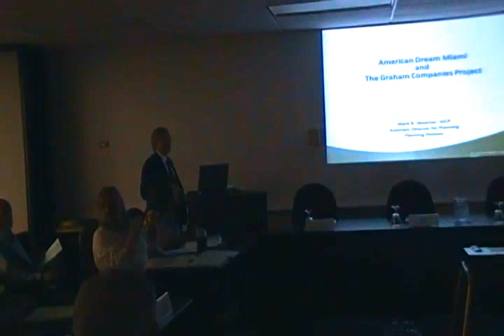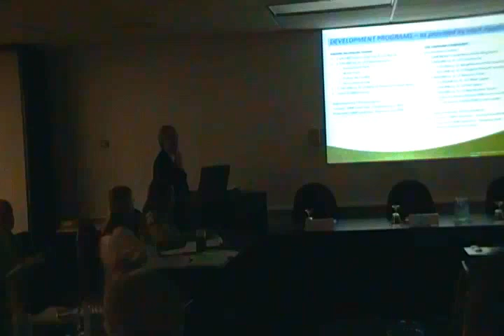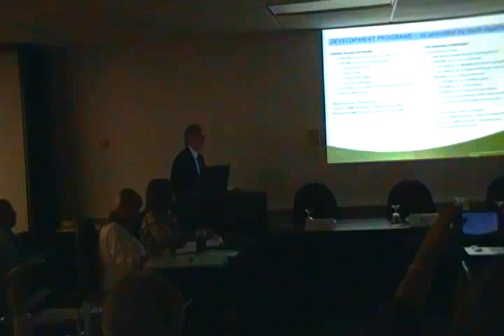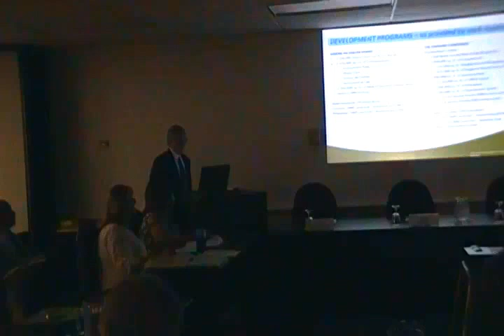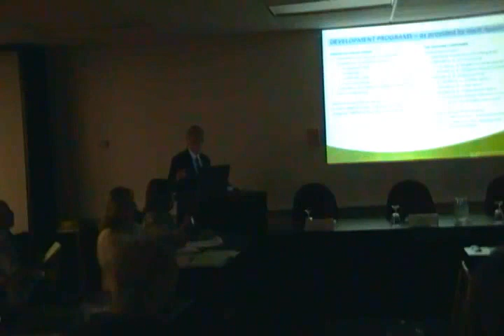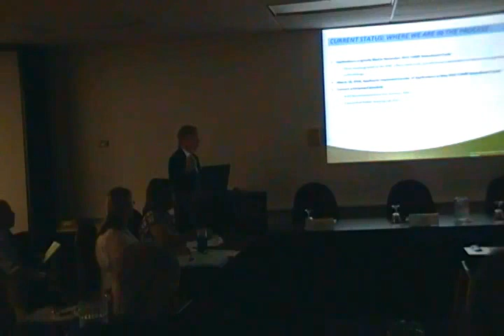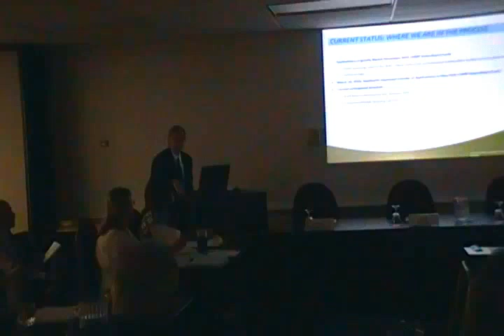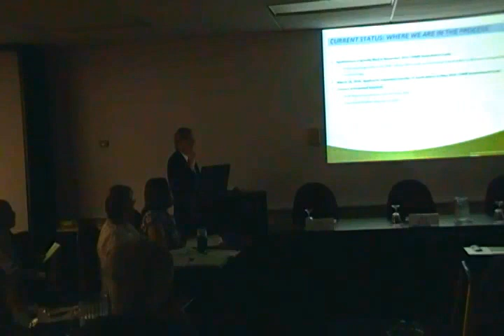American Dream Miami